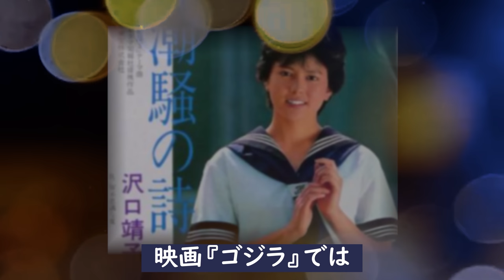沢口靖子が現在まで独身を貫くしかなかった目を覆う真実を徹底調査！『科捜研の女』マリコを人知れず陥落させた驚愕のヤリ口とは？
日本の最高峰の正統派美人女優沢口靖子さん
国民的ドラマ『科捜研の女』は、すでにシーズン20を終えましたが
デビューから変わらぬ美貌で奇跡のアラフィフとも呼ばれています。
さて、不思議なことが多い芸能界！中でも、永遠の謎とまで言われる
のが、“沢口靖子さんが今も未婚であること”これほどの美女がなぜ
なのでしょう？なにか危険な香りもしますね？気になるので調べてみ
ることに...

沢口靖子が現在まで独身を貫くしかなかった目を覆う真実を徹底調査！

萩本欽一『コント55号』を支え続けた妻との奇妙な関係に一同驚愕！

裕木奈江 突如姿が消した訳と悲しい生い立ちに涙が止まらない！